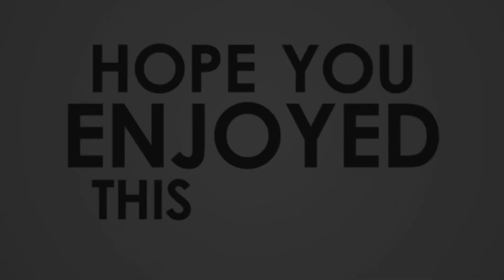New series / synematics#1